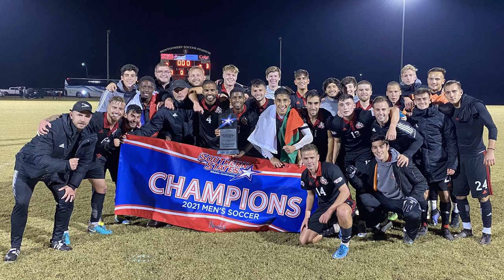#13 Brandon Bermingham I WILLIAM CAREY UNIVERSITY I HIGHLIGHTS 2021.